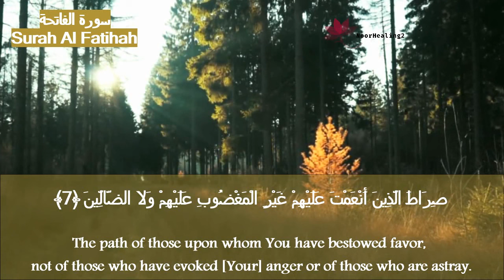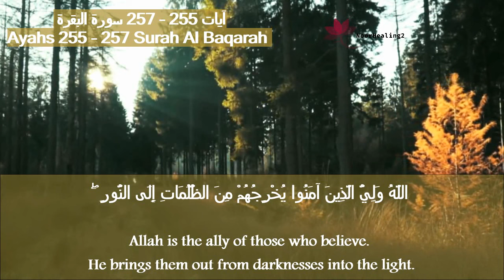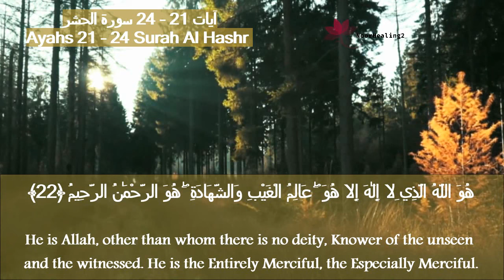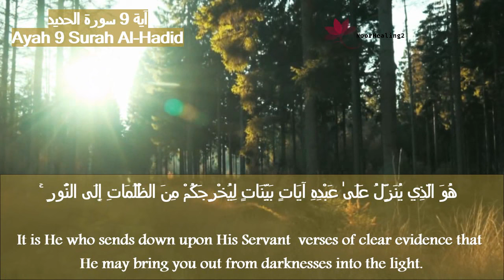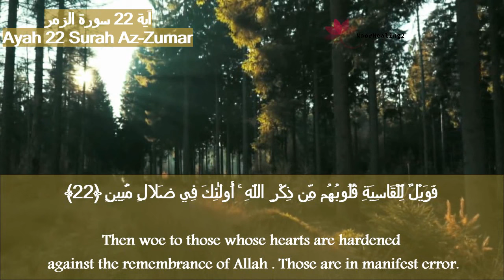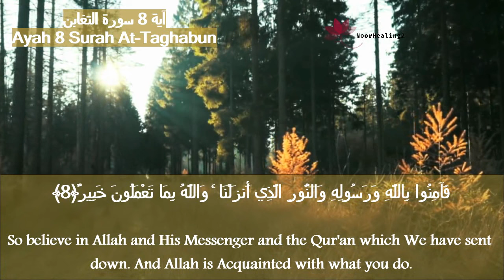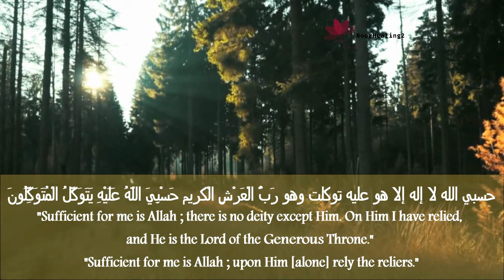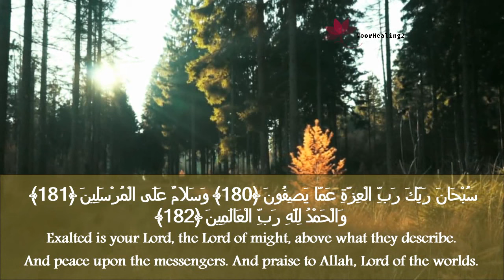Powerful Quran to Cleanse your Body & House from Evil Energy surrounding you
Listen daily to these verses and ponder on them with focus.